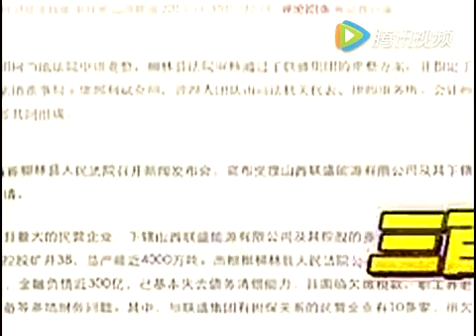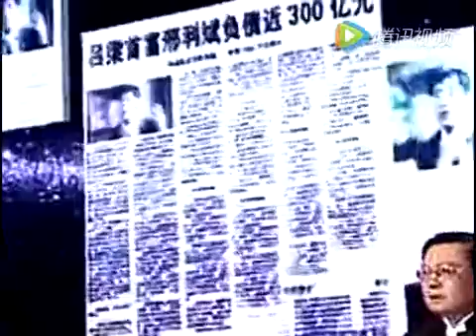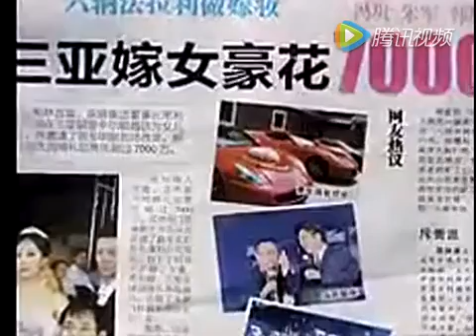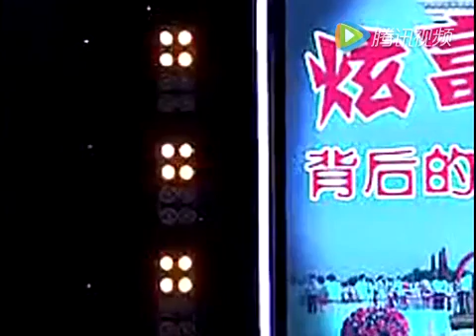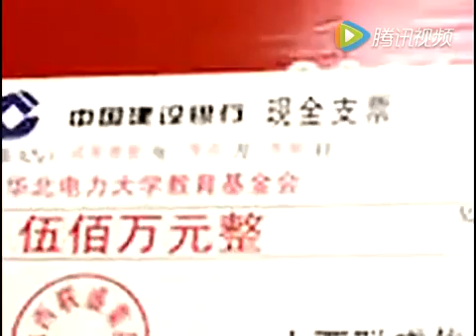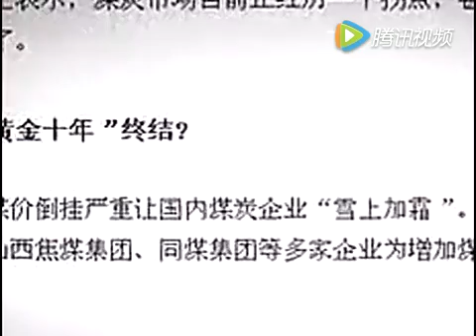老梁觀世界-7000萬嫁女兒，山西煤老板到底有多少錢？揭秘我只服老梁